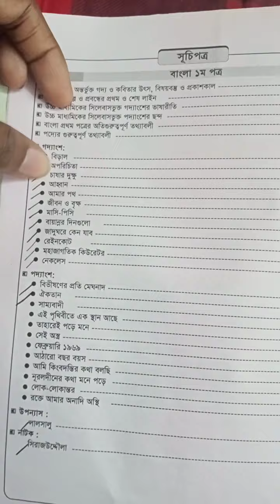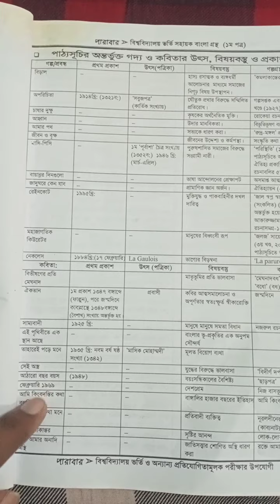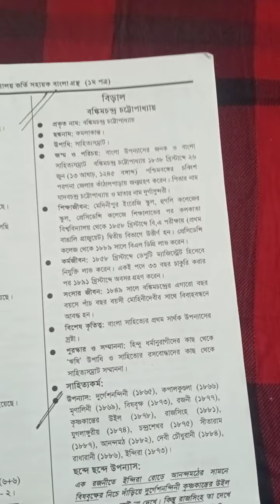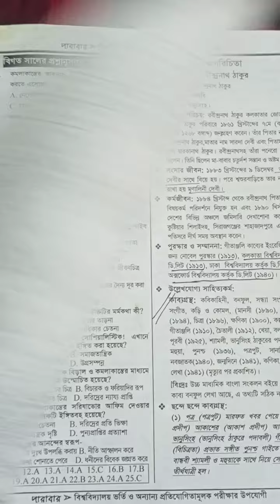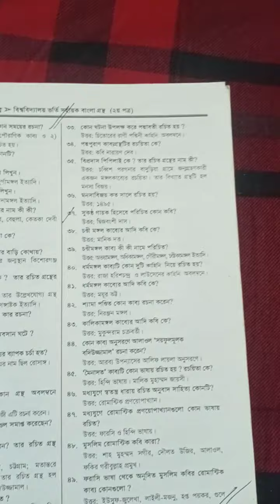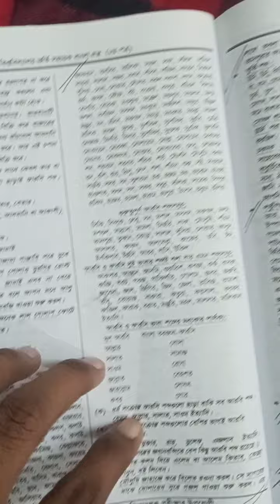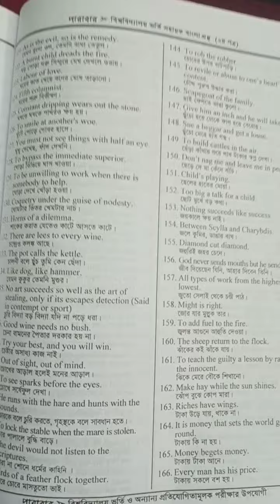UCC পারাবার বই Review